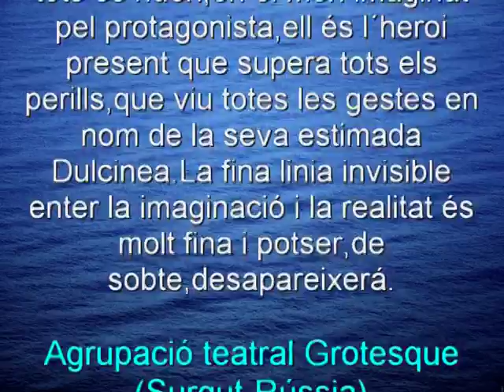História de una locura (part 1)